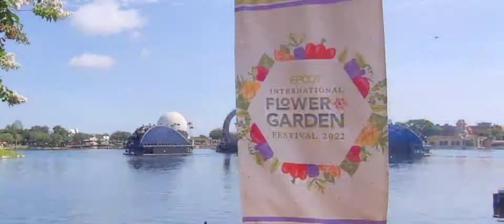Epcot Topiary Delivery Walk Around | Moss & Vine Topiary